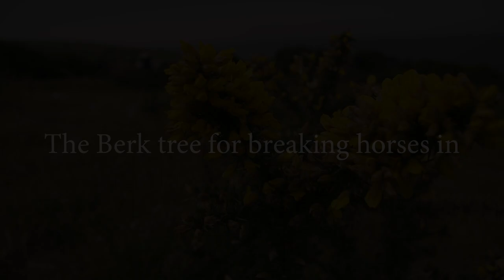The Berk tree for breaking horses in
Manx farms carry so many stories, if you know their histories.
Here John Cannell speaks about the tree at Berk (just outside Kirk Michael), which used to be used to break horses in.

This film of John Cannell in conversation with Katie Newton was filmed at Ballacarnane on 11 June 2018.
Culture Vannin owes a great debt of gratitude to Mr Cannell for his generosity in allowing us to share these stories through this film.